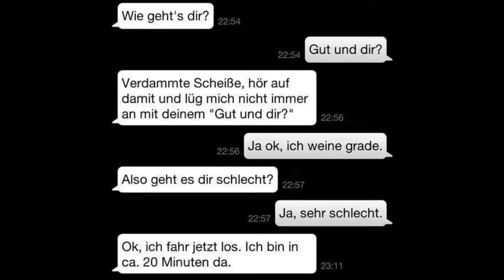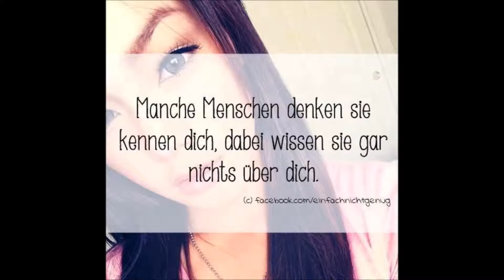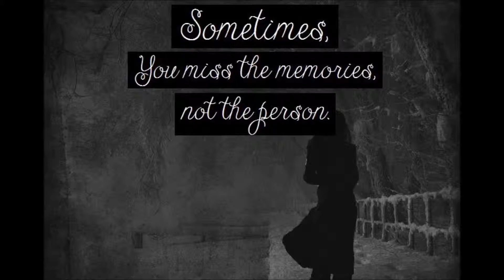Rawkfist My Heart Untamed